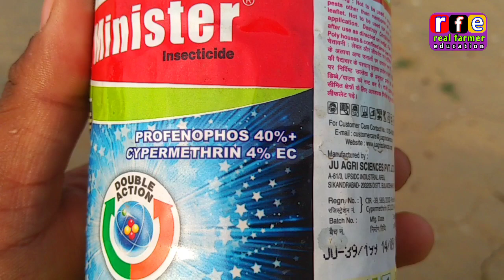मूंग की 50% पैदावार कम कर देता है यह किट / मूंग में झिल्ली कैसे रोके/ mong ki kheti/mung/green gram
मूंग की खेती में ईल्लियों को कैसे रोकें ,,